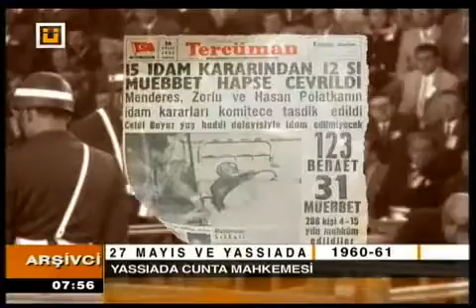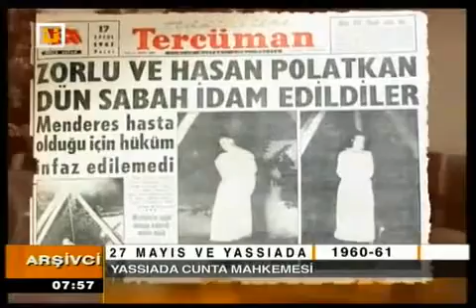Arşivci - 27 Mayıs ve Yassıada Part 4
Gündem o kadar çabuk değişiyor ki olaylar hafızalarımızdan rüzgar gibi geçip gidiyor. Bırakın seneler öncesini birkaç ay önce yaşanmış olayları ve tartışmaları bile hatırlamakta güçlük çekiyoruz.

Hafızalarımızı adeta "bir an önce unutmaya" programlamış gibiyiz.

Ancak biliyoruz ki, geçmişi unutanlar geleceklerine güvenle bakamazlar.

İşte ARŞİVCİ, her hafta bizleri bazen uzak bazen yakın geçmişe götürüp, bugün yaşadığımız olaylara geçmişten ışık tutuyor ve hafızalamızın tozunu siliyor.